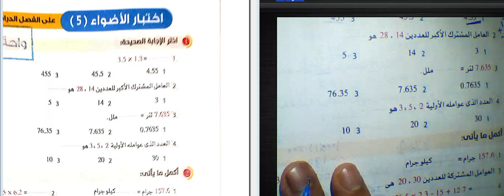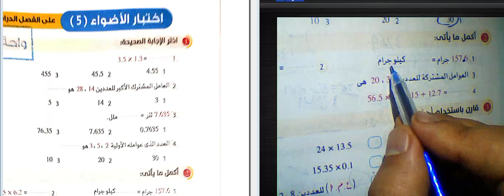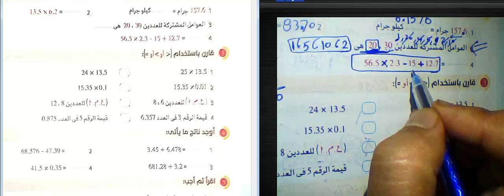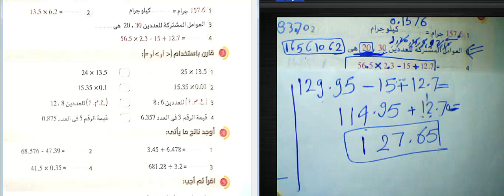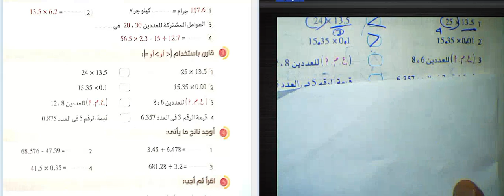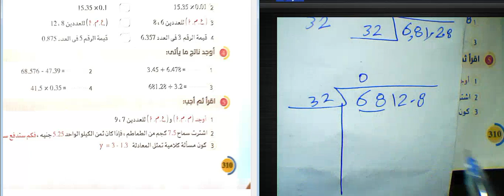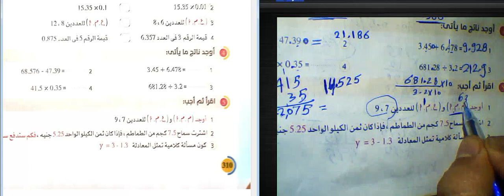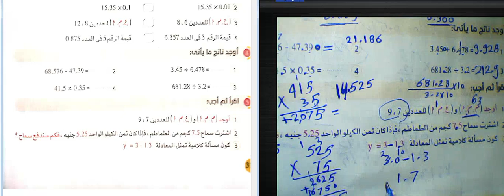مراجعه رياضيات الصف الخامس الابتدائي🔥 ترم اول شرح منهج جديد 💪الصف الخامس الابتدائي مراجعه نهائيه 🔥